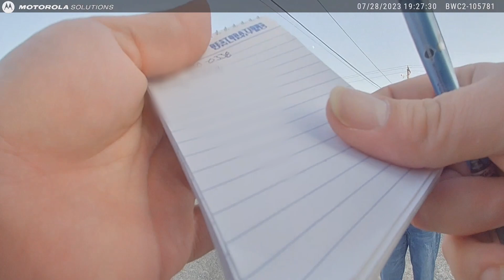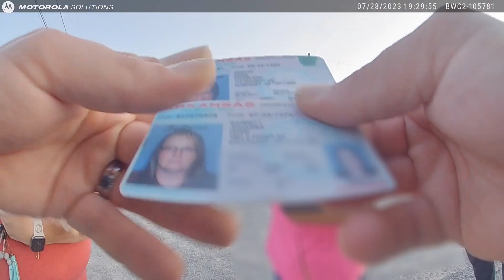Stuttgart Arkansas Police Dept Officer Hardin Bodycam 07/28/23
On July 28, 2023 I, Patrolman Colton Hardin, was dispatched to Sportmans Restaurant at 805 North Porter Street for a hit and run. Upon arrival contact was made with Mrs. Edna Reeves and Mrs. Johanna Barnett. Reeves advised that the vehicle belonged to her, but Barnett witnessed the accident. Barnett advised she was sitting in her vehicle and she heard a crashing sound. Barnett looked and seen a silver Ford F-250 backed into a maroon GMC Yukon. Barnett advised the driver then looked around, and then left the property. Reeves’ Yukon had damage to the driver side door where the truck struck it, and pieces of a tail light from the other vehicle were laying on the ground. Barnett and Reeves advised that people inside Sportsmans identified the driver as Greg Mulloy, and Reeves advised she had Mulloys phone number. Patrolman Briton Brooks mad contact with Mulloy, who advised Brooks that he had not hit another vehicle at Sportsmans and that the tail light on his truck had been broken. Reeves was advised a report would be done and available for her to pick up on Monday.